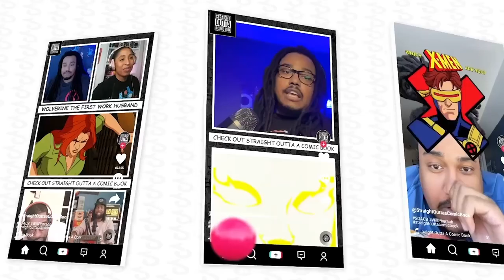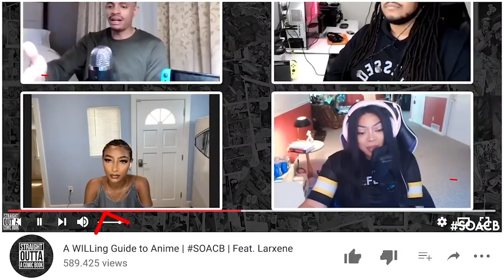Ep 15 Deadpool Wolverine Needs to be Stopped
Straight Outta a Comic Book, Hosted by Will Pharaoh features various talents discussing the latest in video games and pop culture news. The podcast transforms per episode introducing a variety of segments that feature special guests to deliver a unique look into everything video gaming, entertainment news, and pop culture.

[CREDITS]

Starring: Will Pharaoh
Producer: Will Pharaoh
Editor: WPMedia
Created By: Will Pharaoh